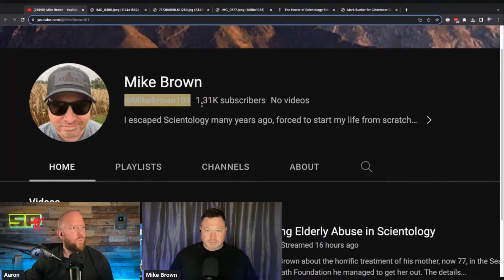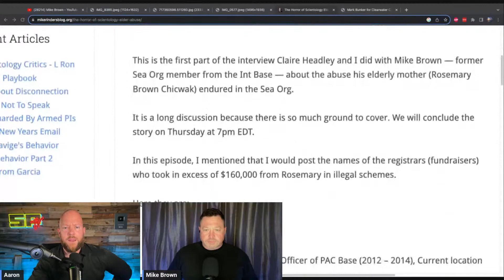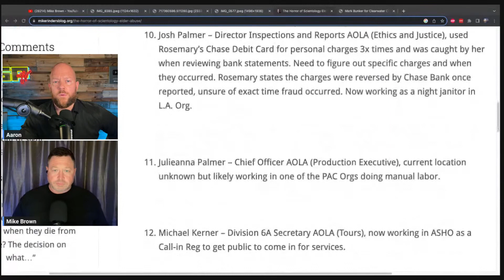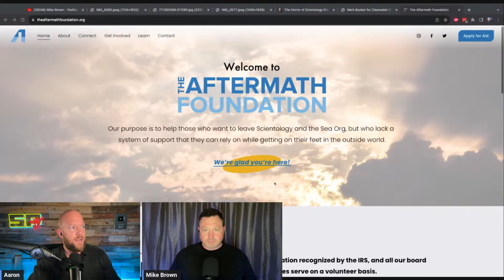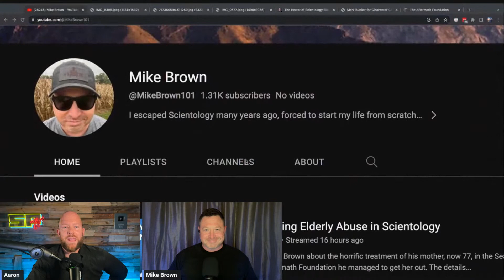Exposing Elder Abuse in Scientology - with Aaron Smith Levin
Mike exposes the elder abuse in Scientology with Aaron Smith-Levin. The story of the abuse endured by Rosemary Chicwak (Brown)  while working at the highest levels of Scientology. Elder financial, physical and mental abuse that is truly unbelievable.

Please consider supporting Aaron Smith-Levin on YouTube: @GrowingUpInScientology

Mike Brown is a private citizen who was brought into the world of scientology at a young age and spent close to 2 decades being raised by and working for scientology until he escaped in 2003. Watchers are encouraged to view this content with an open mind while exercising critical thinking skills.